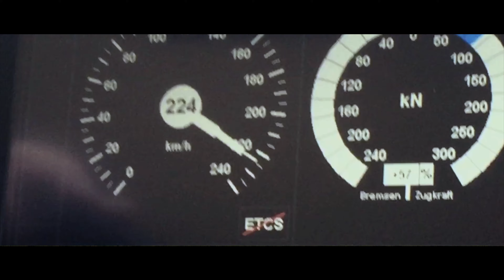Трейлър ЕВРОПА 4K UHD 2023 МЕЖДУНАРОДЕН ПЪТ I-8 КАЛОТИНА - ДРАГОМАН от км 1+000 до 15+500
Trailer BG Kalotina 2023
Constracrion Epic
Трейлър България
Строителство БГ
ПЪТ I-8  КАЛОТИНА - София  1+000 до 15+500
към магистрала Европа
Взрив , Взривни работи , път
от 15

Modernization of Road I-8 “Kalotina - Sofia Ring Road”
Pan-European corridor X
LOT-1 Kalotina-Dragoman-Sofia
Europa